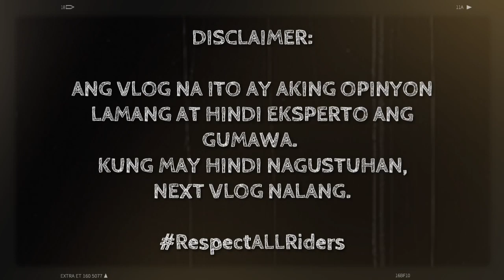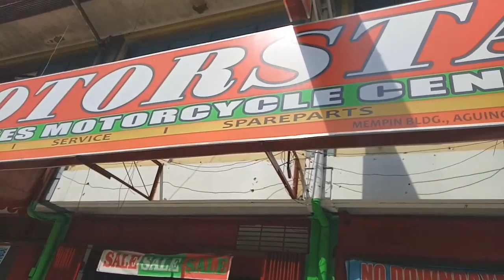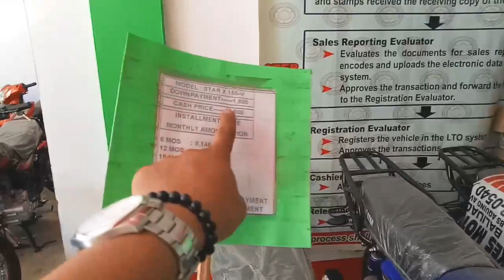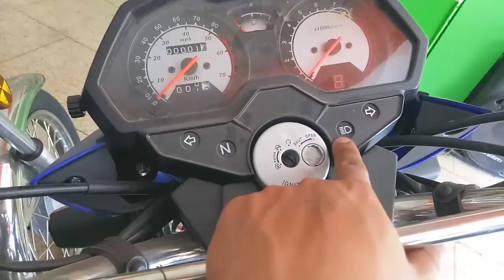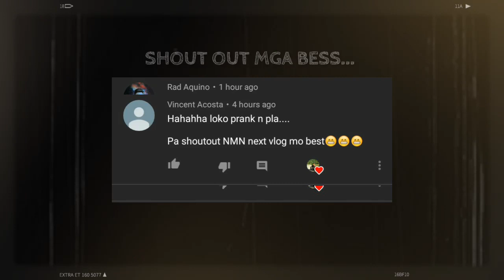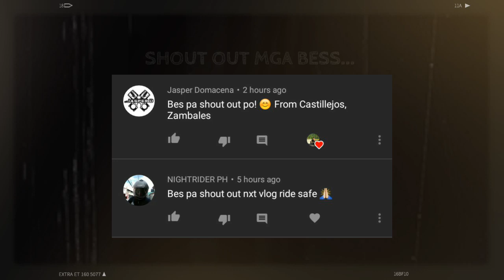MOTORSTAR - STAR X 155V // iMarkMoto ep.137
Tandaan mga bess.. Kayo ang Da'Bessst para sa'kin.i